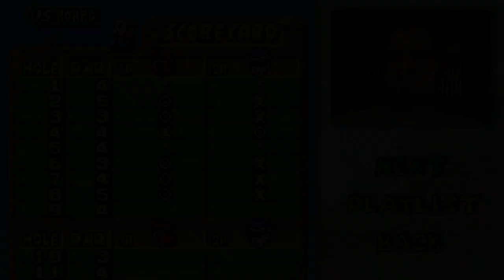Mario Golf GBC Walkthrough Part 20: Abound To Greatness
Two of the best players in the land clash in an epic match game! Who will be the victor when the round comes to a close?